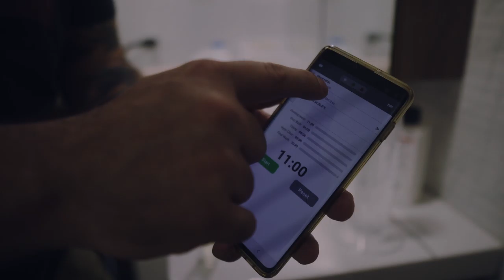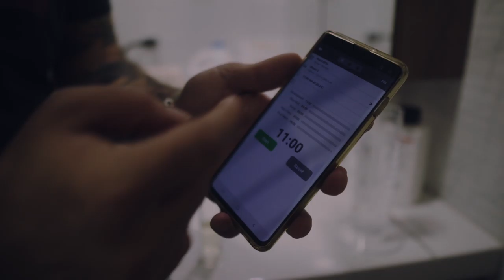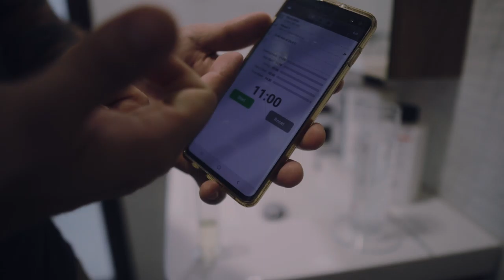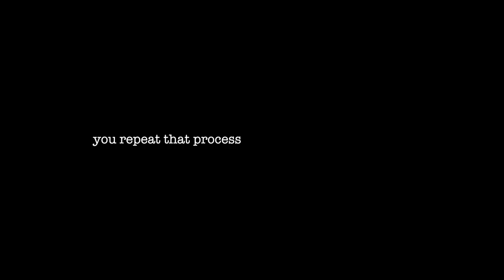طريقة بسيطة لتظهير فيلم في البيت - HOW TO DEVELOP 35mm film at home - THE EASY WAY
An easy and simple way of developing a 35mm film at home.

يمكنك دعم القناة من خلال buymeacoffee